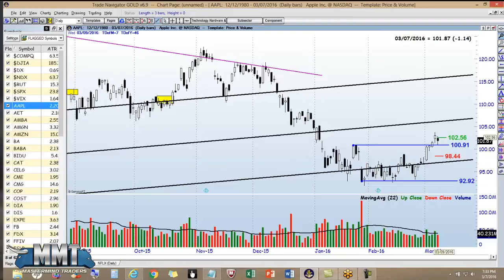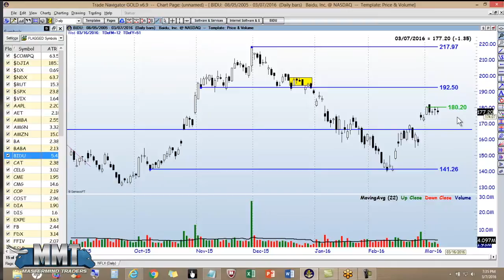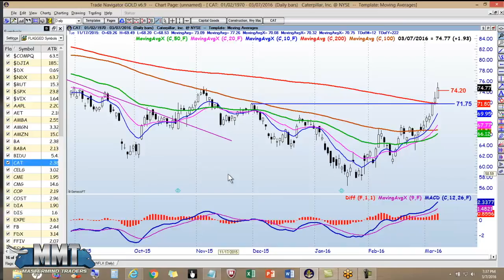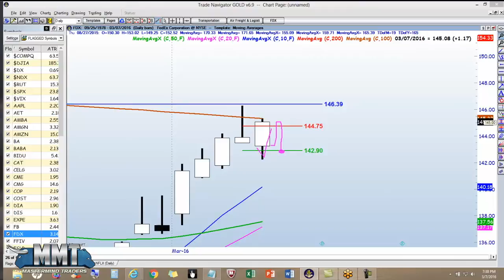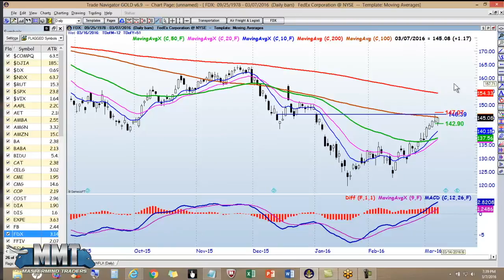Trade on AAPL, BIDU, CAT & FDX Stock Market Options Trading, Technical Analysis, Charting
(click here) Trade follow-up on AAPL, BIDU, CAT & FDX - Stock Market Options Trading Recap Outlook, Technical Analysis, Support, Resistance, Candle Stick Charting

Stock Market Options Trading - Wall Street is known to be driven by only two emotions: fear and greed. In reality, there are a million different emotions that drive Wall Street. Fear and greed can have the most profound impact on any investor in the Stock Market Options Trading.

A personal investment strategy is often crafted from and understanding of value investing and growth investing. The influence of fear and greed can easily take hold of the novice investor. Awareness is the key to combating these two emotions.

The excessive desire of high return investments can wreak havoc on the investor. This is greed hard at work. The “Get Rich Quick” mentality comes with pros and cons. While it is great to be very motivated, it can also blind you to make smart money decisions. Stick to the fundamentals of investment strategies, and you can maintain control over greed.

Stock Market Options Trading - The phenomenon that can occur with greed can also happen with fear. The feeling of constant brooding or anticipating danger can overcome an investor at any point of their game. Fear does not consider the experience of the investor. There is nothing wrong with making cautious financial decisions. However, if the act is out of fear, it can be just as costly as greed. Acting out of fear can cause you to withhold on investments that could reap a significant profit. With the amount of knowledgeable resources available to any investor, fear should be kept at a minimum. The best way to fight fear is with fact-based knowledge. Much like a get-rich-quick scheme, lack of action out of fear can be just as costly.

The final decision is solely up to you. You are responsible for any financial gains or losses. When these two emotions get out of control, it is time to do a self-check. Arm yourself with knowledge. With knowledge you will find the comfort to make the best and most profitable decisions in Stock Market Options Trading

Have you ever planned for a major purchase or important trip, and worked diligently to save money for Stock Market Options Trading?

Once you achieved your goal, did you make the purchase or did you hesitate?  If you are like many financially conscious people, you may have hesitated on the purchase even though you had more than enough to make it happen.  This may feel like a fear of spending money has manifested.  In reality, this is a fear of being able to withstand difficult times, with or without money.  Maybe you have achieved financial security, but you haven’t been able to develop the courage to spend your hard earned cash.  Your money should be used as a tool, not your financial security blanket in Stock Market Options Trading.

Read on for a 5 step plan to practice courageous smart spending:

Identify the opportunity to be grateful for your purchases or expenditures.  Gratitude is one of the keys in this process.  Even monthly expenses like your electric bill, find the opportunity to express some gratitude for the service.

Stop the resentment of the purchases.  Determine why you feel resentment over purchases.  What kind of purchase is it?  Was it a recurring membership that you have only used once?  How can you turn it around, and appreciate the experience?  If you can’t cancel or return it, then how can you make the best of the situation?

Do you have negative feelings about money?  If so, you need to determine why you have negative feelings.  Do you have concerns about money that you have carried with you from your past?  The present is here, and it is time to let it go.

Determine 5 positive feelings you have about money.  Write these positive thoughts down, and check them out daily.  This is a process of affirming your positive beliefs associated with money. Stock Market Options Trading

Mastermind Traders is a stock and options trading education company.  Neither Mastermind Traders or any of it's personnel are licensed brokers or financial advisors and are unable to provide any trading or financial advice.  Any information presented here is for education and educational purposes only, nor is Mastermind Traders purposefully giving any trading or investment advice.  If any listener makes any investment or trading decision based on the information presented in this video it is the choice of that individual and the responsibility of that individual of any resulting outcome.